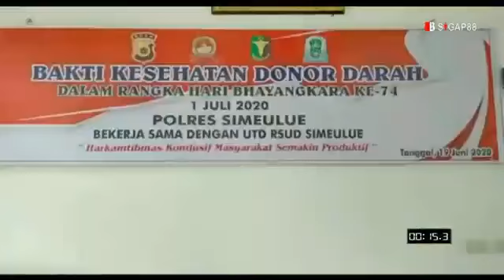LIPUTAN SIGAB 88,DONOR DARAH POLRES SIMEULUE .MEMPERINGATI HUT BHAYANGKARA KE 74 2020